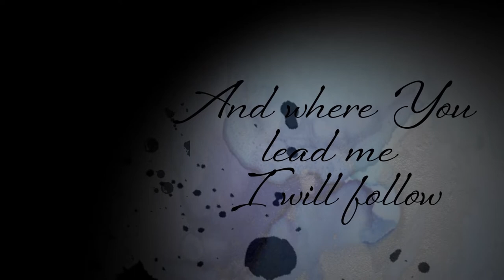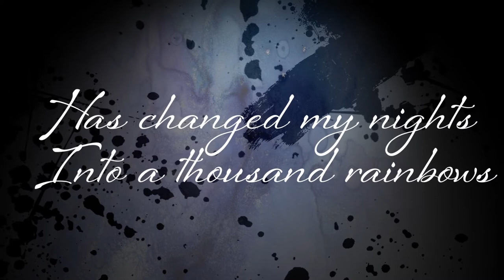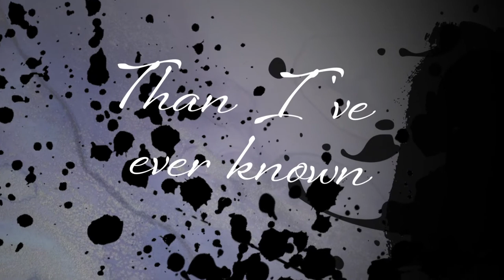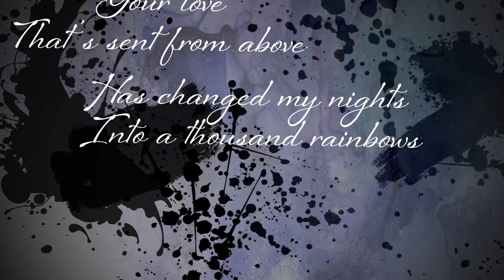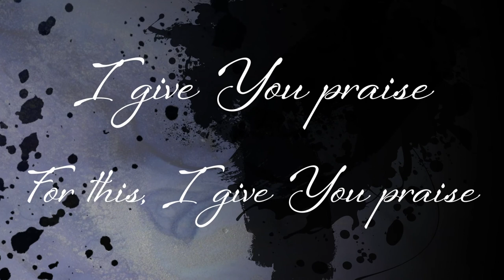Robert E. Person • I Give You Praise (Official Lyric Video)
Official Lyric Video: “I Give You Praise” by Robert E. Person featuring the composer Richard Smallwood on piano and Roderick Giles & Grace on BGV's. This is the lead single from Robert's EP Classic Covers available NOW.